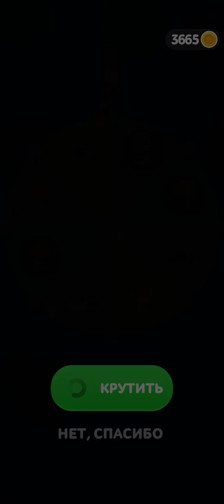Fork n sausage level 3314-3344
The game can be downloaded from this li
Hundreds of levels of elaborate and damn hard physics puzzles as you and your little sausage face off against the tough, edgy, appliance-filled world of the modern kitchen.
Roll over and bounce off walls until you finally master the forces at work in the level and find your way to your beloved